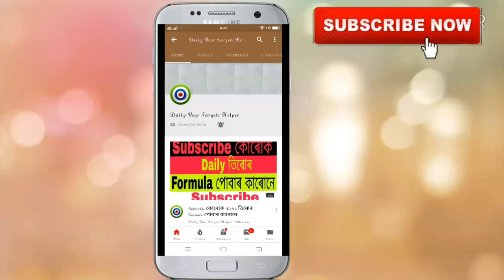18-10-2019 Khanapara Teer & Shillong Teer Second Round Target's Number Today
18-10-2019 Khanapara Teer & Shillong Teer Second Round Target's Number Today | Khanapara Teer Target

shillong teer,
teer formula,
teer shillong,
teer result today,
teer counter,
shillong teer target,
teer,

share kijiye